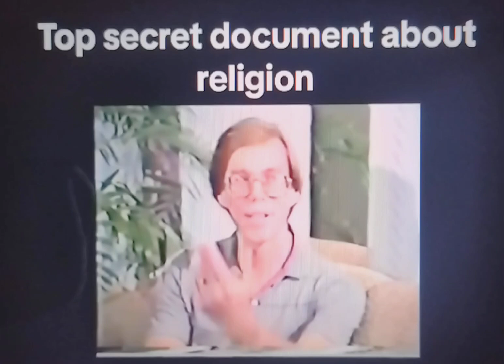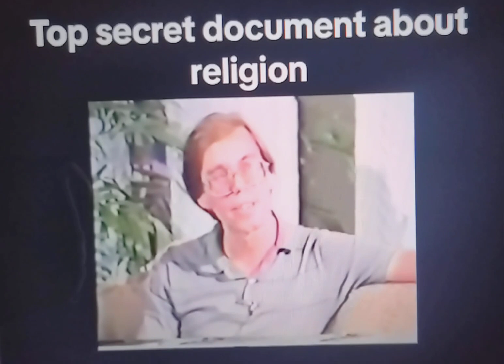Bob Lazar admits: Alien Genetic Engineering, religion is made up, Jesus was implanted by aliens.